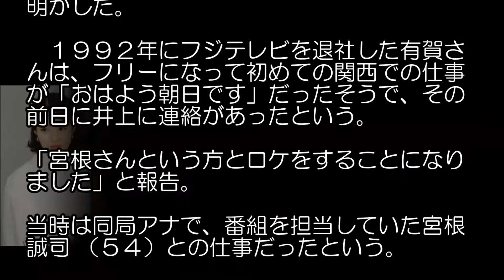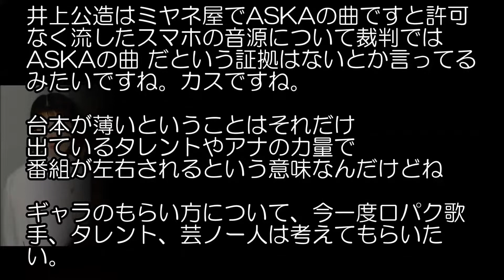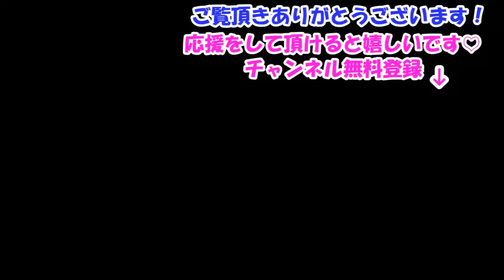有賀さつきさん「これでギャラをいただいていいのでしょうか」井上公造氏が秘話明かししの ぶ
【関連動画】

急死の有賀さつきさん、死因や病状について父・洋さんを直撃した結果に涙が止まらない…